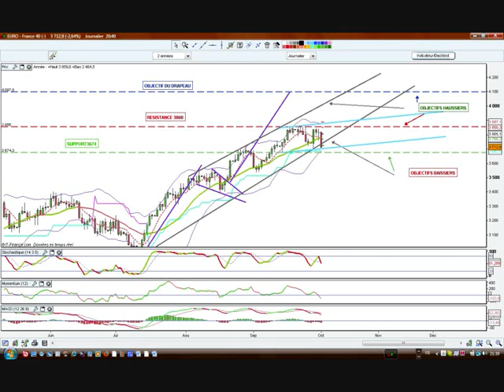Trading CAC 2/10